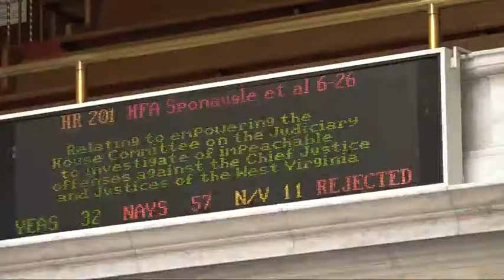Impeachment Probe Underway at WV Capitol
The bell tolls for the West Virginia Supreme Court. The House of Delegates unanimously approving an impeachment investigation, mostly centered on suspended and indicted Justice Allen Loughry, and concerns about excessive and improper expenditures by the high court.